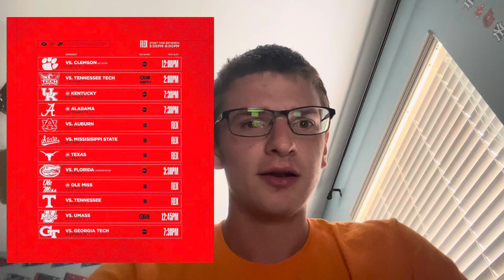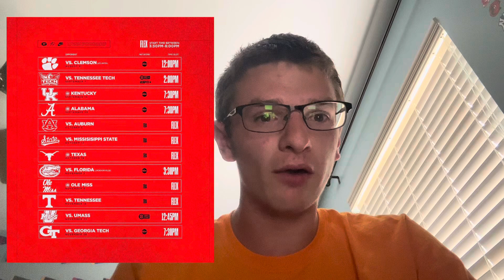Georgia Bulldogs 2024 Football Predictions